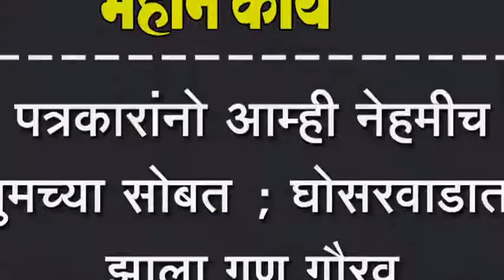पत्रकारांनो आम्ही नेहमीच तुमच्या सोबत ; घोसरवाडात झाला गुण गौरव